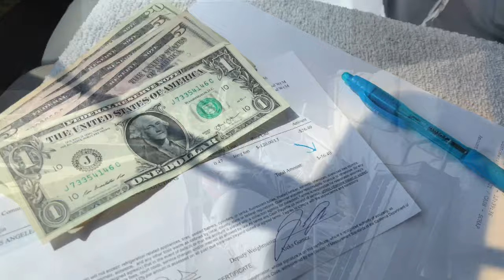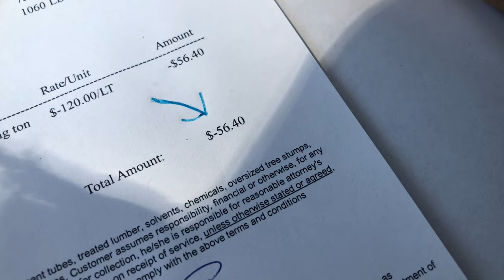How To Scrap Metal For Money #126 - Water Heaters Jump Into The Back Of The Truck!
How To Scrap Metal For Money #126 - Water Heaters Jump Into The Back Of The Truck! Just keep hustling!!! Strap down those loads and most of all be safe! (2019)! Still having fun & earning! You got this!

My favorite tools links:
3 pound sledgehammer
Tin snips
Straw broom
Hard hat
Safety goggles
Leather work gloves
Steel toe work boots
Crescent wrench
Extra large crescent wrench
Wire cutting pliers
Hand truck
Appliance hand truck